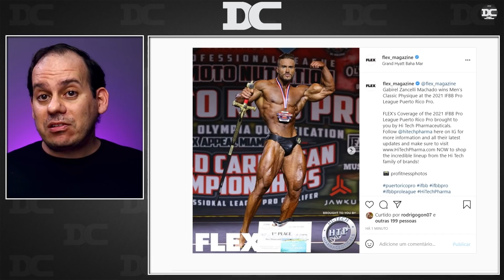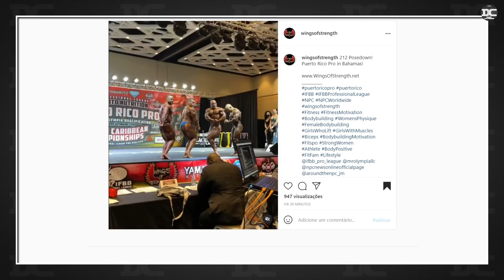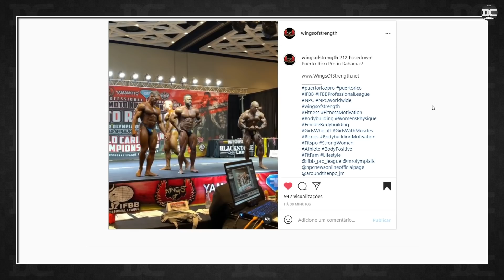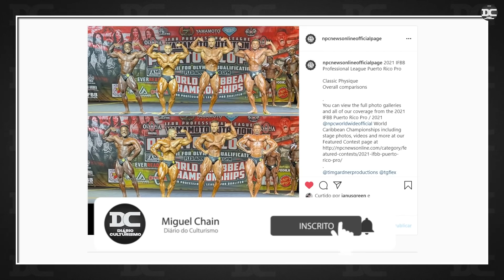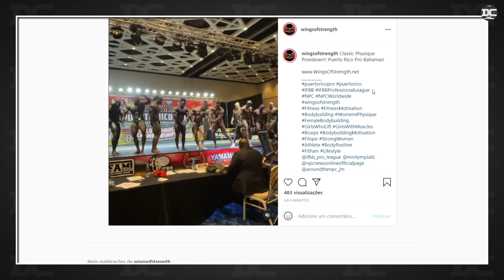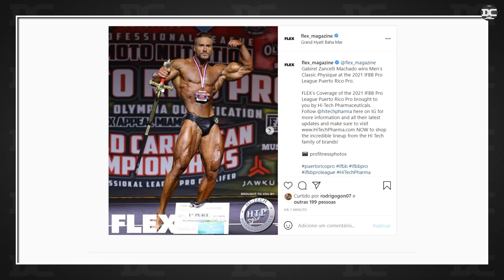Gabriel Zancanelli Campeão do Porto Rico Pro 2021 + Zama Benta Top 3 + Henrique Boas top 3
Darkness NitroHard

Content:
00:00 - Zama Benta
01:46 - Henrique Boas na 212
02:30 - Zebra na Wellness?
03:06 - Darkness
03:31 - Gabriel Zancanelli Campeão Proto Rico Pro